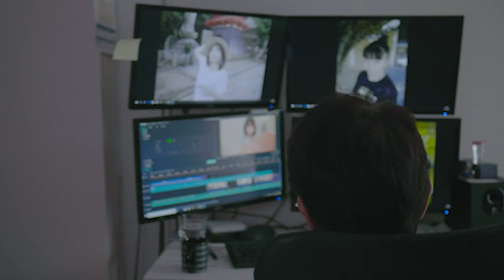【はかま】たたみ方の手順The kimono master gave a kimono knotting lecture.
着付け師Chee（ちぃ）のベルチャンネルは着付け師の着付け師による着付け師の為のチャンネルですwww
お着付けのQ＆Aやオリジナル帯結びなど着付けに関する情報を私達夫婦で配信しています。
高画質に対応しています。

【Cheeの履歴】
2012年

【受賞歴】
2013年度

主な資格
美容師免許
shu uemuraディプロマ
その他多数